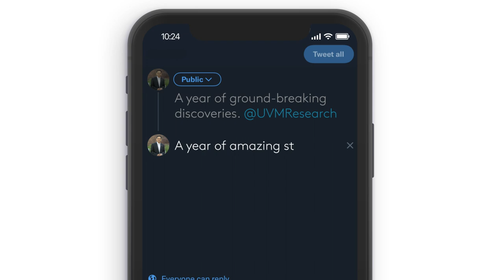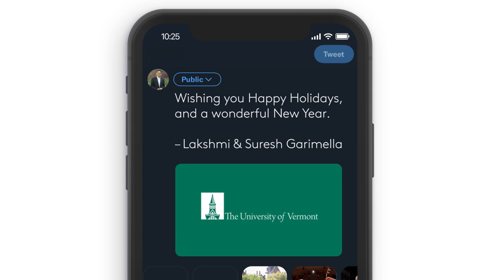UVM 2022 Holiday Message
Video Description:
An iphone sits on a white background. It turns on, unlocks, and the twitter app starts up.

The new tweet icon is selected and “As 2022 comes to a close, it’s a time to reflect on all that we’ve accomplished together this year.” Is written across the screen.

A montage of images and videos appear on the screen.

A crowd of students walk towards a sunset.
A student wearing a cap and gown shows off a medal around his neck.
The steeple of old mill at sunset.
A student walks by the catamount statue on a snowy day.
Rally Cat cheers with his hands in the air.
Suresh greets a family as they move belongings in.
A family share a farewell hug with their student.

The phone reappears and tweets “A year of ground-breaking discoveries”

A woman in a lab coat works in a lab.
A man with sensors on his leg runs across campus.

Another tweet writes “A year of amazing students and astonishing success.”

A student wearing a cap and gown walks through a crowd.
The Men Soccer team embraces in celebration of a win.

Another tweet writes “And another year of life-changing work in service of this state we call home”

Senator Leahy and his wife toast at a UVM event.
A screenshot of UVM promise news appears.
A drone reveals stunning fall mountains.

A tweet writes “Looking forward to seeing how we will change the world in the year ahead.”

A dancer leaps through the air.
A goalie runs across the field celebrating.
A hand holds an Olympic medal.
Three musicians practice in front of a wood organ.
A drone swoops down from the sky.
Fingers play a piano.
News article about the opening of the school of the arts.
Women’s lacrosse players celebrate a win.
Line of people cutting a ribbon at the opening of a new research building.
A student flies a small plane at sunrise.
An ice climber smashes a pick into the ice.
A baby cow thrusts it’s face towards the camera.
A woman dances at a Diwali celebration.
A man in a colorful jacket tips his hat at a student fashion show.
Two people sitting on a bench overlooking the lake, take a selfie at sunset.

A final tweet writes “Wishing you a Happy Holidays, and a wonderful New Year. From Lakshmi and Suresh Garimella”.  The University of Vermont logo appears below the tweet.